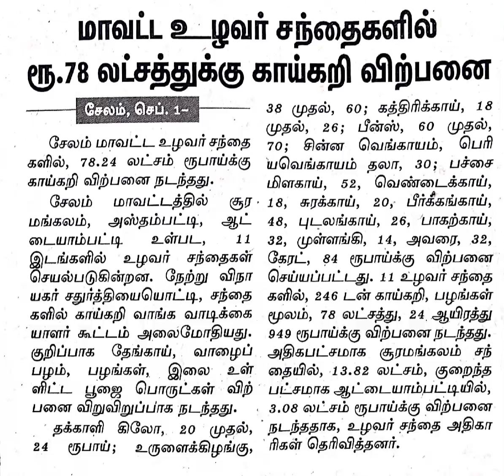சேலம் மாவட்ட உழவர் சந்தை நிலவரம்